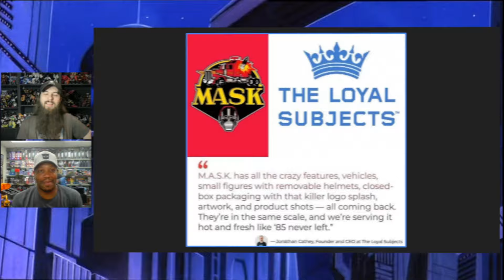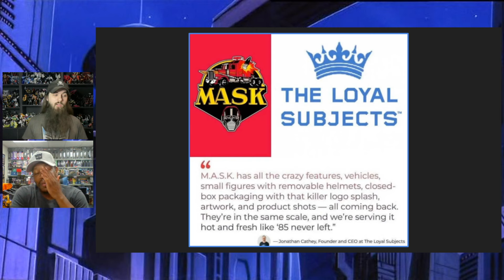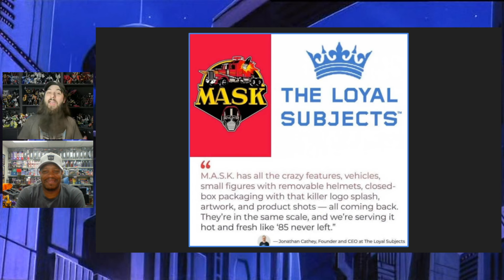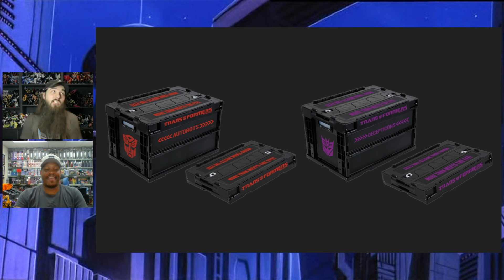NEW Missing Link Arcee, Sunstreaker and New-ish Pulsecon Reveals!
On this episode of Bot vs Con, we take a look at the newly revealed Missing link figures, more Hasbro reveals, and Defensor with some piercings.

Thank you to our members for supporting our show!  Not a member yet?

Also, a huge shout out to The Chosen Prime for sponsoring the show!